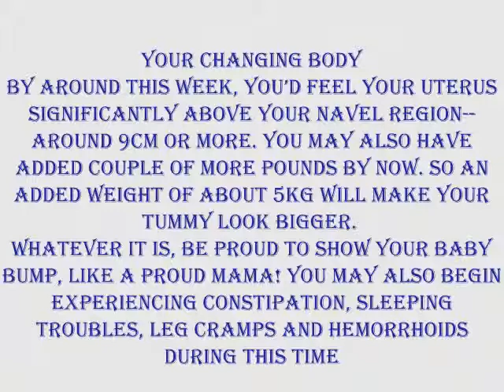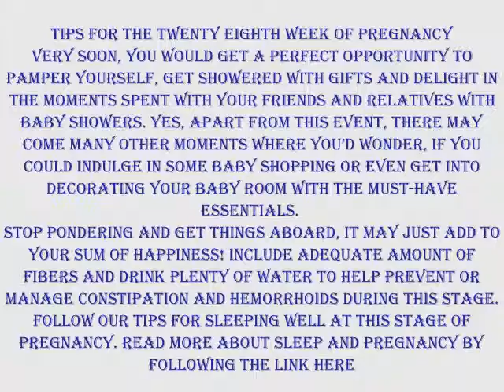PREGNANCY WEEK 28 II गर्भावस्था का 28वां हफ्ता II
Watch out this video to get information about 28th week of pregnancy.

You can also view our other pregnancy, maternity, mother care, pre & post natal information, education, health benefits  & home made beauty tips videos to get solution to your all health & beauty  related problems naturally.